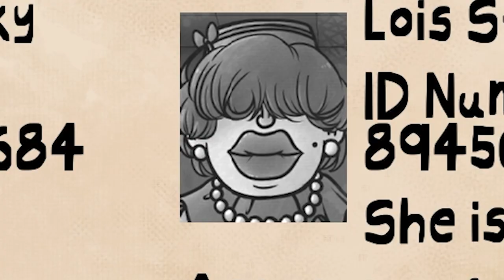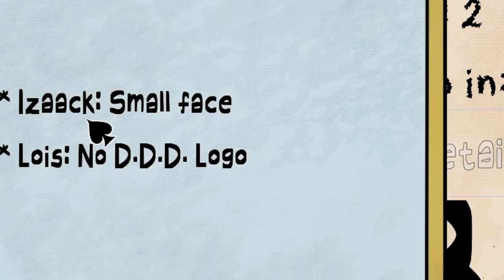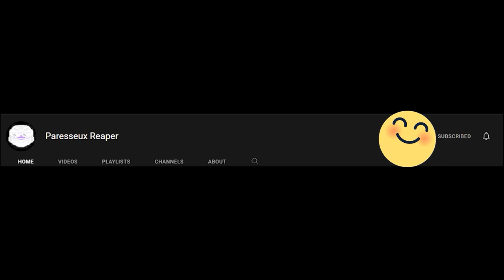These Doppelgangers Are Harder To Spot | That's Not My Neighbor Horror Game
That's Not My Neighbor Game: its actually gotten more difficult to catch a Doppelganger parasite